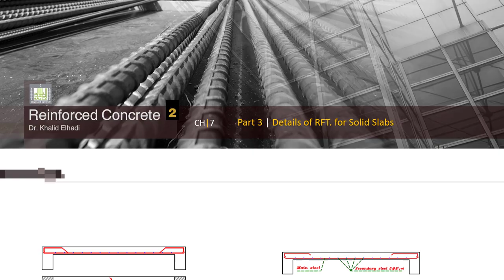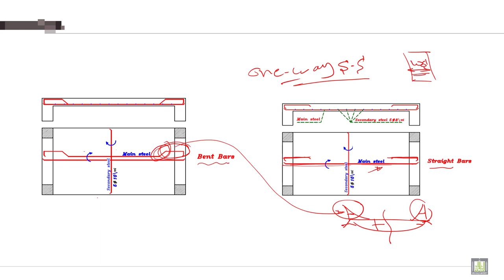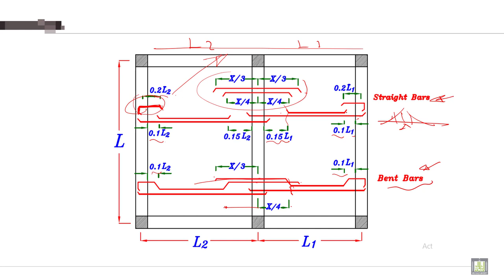Reinforced Concrete - 2 | C7-L3 | Details of RFT. for Solid Slabs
Chapter 7 : Reinforcing Detailing of RC Members
Lecture 3 : Details of RFT. for Solid Slabs